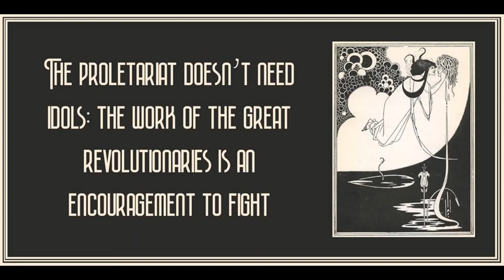Lenin, Luxemburg, Liebknecht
Art is by  Audrey Beardsley.